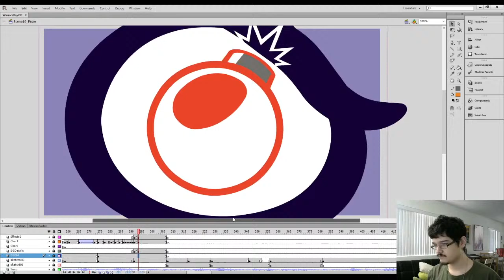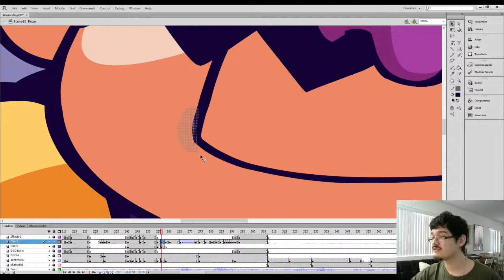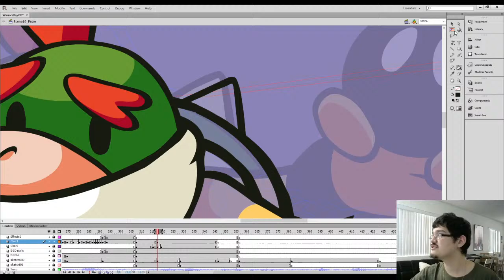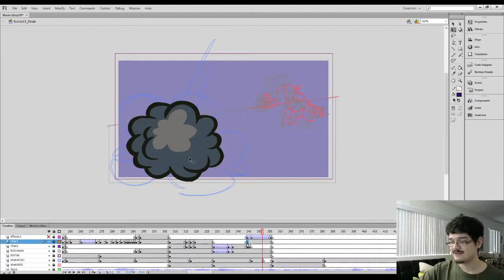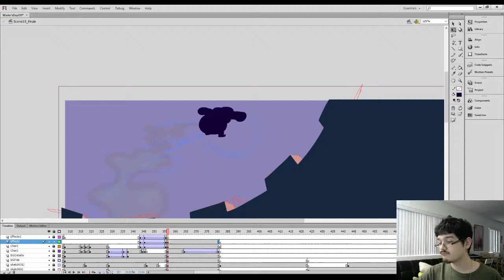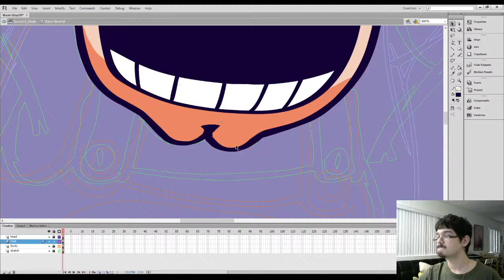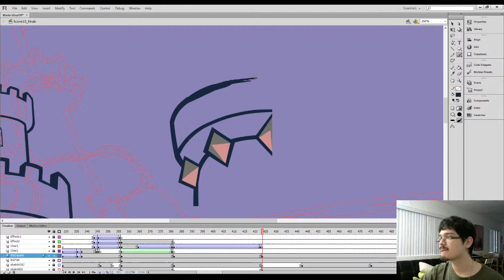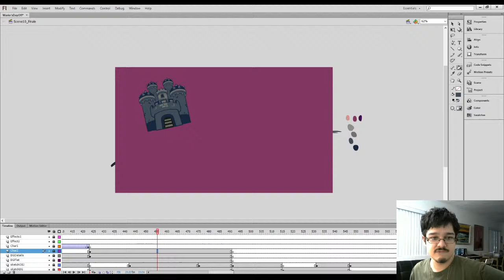March of Mario: Day 18+ (Barely Legal)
For the month of March, I will be streaming EVERY DAY at 1pm so I can get this cartoon out for you guys. Let the people know!